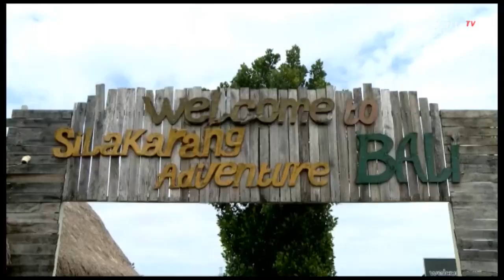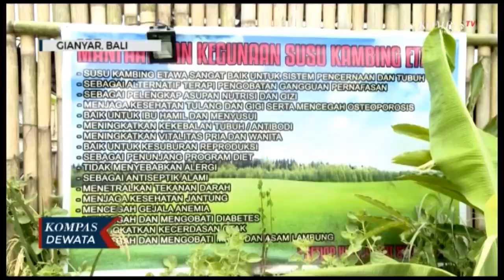Sensasi Makan Di Tepi Sungai NUKAD part 2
Gianyar, KOMPASTV - Bagi pecinta kuliner khas bali sajian bubuh bali patut dicoba salah satunya sajian bubuh bali di wisata nukad. Ditempat ini anda bisa  menikmati hangatnya sajian bubuh bali  ditemani indahnya suasana alam yang asri .
Bubuh bali ,tentunya sudah tak asing lagi, lezatnya sajian yang satu ini digemari para wisatawan . Salah satu tempat yang menyajikan bubuh bali  bisa dijumpai di obyek wisata nukad yang berlokasi di tampaksiring gianyar.

ditempat ini bubuh khas bali  disajikan dengan taburan ayam sisit bumbu bali ,telor ayam,sayur urab disirami dengan kaldu ayam , lengkap dengan  peyek kacang yang renyah dan gurih.

nikmatnya kehangatan bubuh bali semakin terasa dengan  indahnya suasana alam  yang asri dengan jernihnya aliran sungai pakerisan.

Untuk harga 1 porsi bubuh bali dibandrol  rp 9.000 rupiah

selain bubuh bali , disini juga tersedia menu lainnya seperti ayam guling,nasi belut ,  dan masih banyak varian menu lainnya.